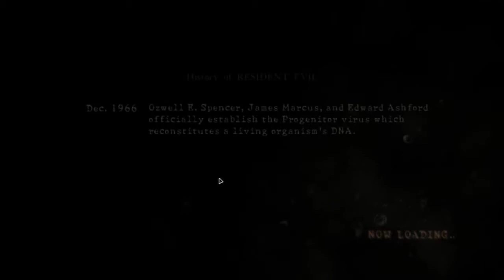Resident Evil 5 - Batbugs and Evil Chickens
The second installment of Marilyn and Jamie goodness, continuing the epic adventure of zombies, action, guns - oh, and chickens! After passing through treacherous, poorly lit caves, our heroes find themselves amidst dynamite, a disgusting creature, and of course, terrible puns!